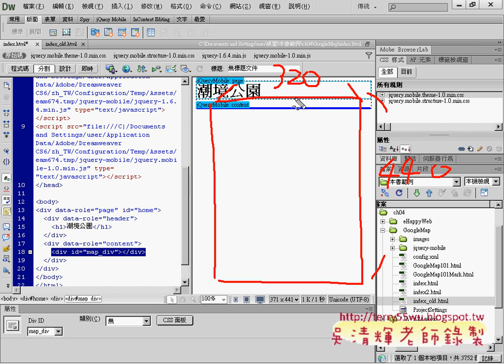修改CSS與貼上程式碼PHONEGAP教學 吳老師